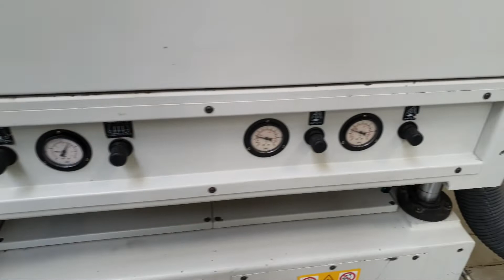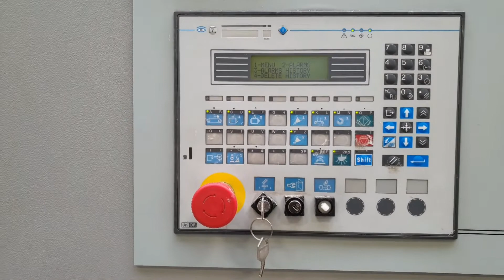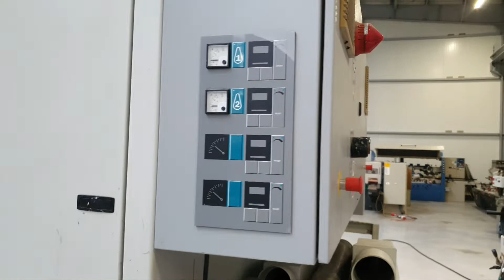SZLIFIERKA SZEROKOTAŚMOWA VIET CHALLENGE 223TM